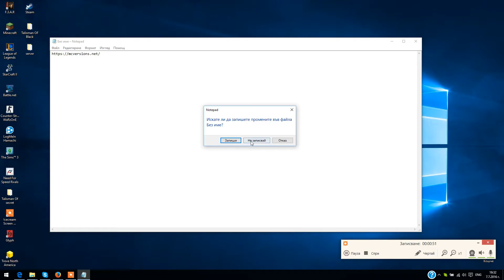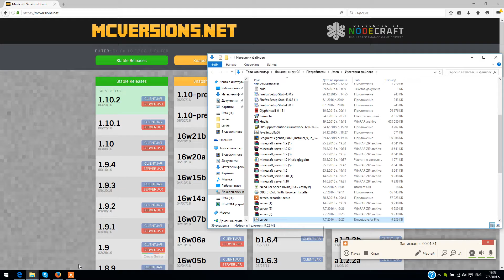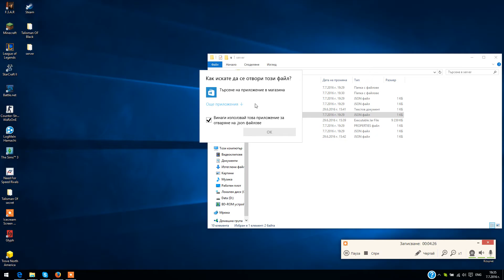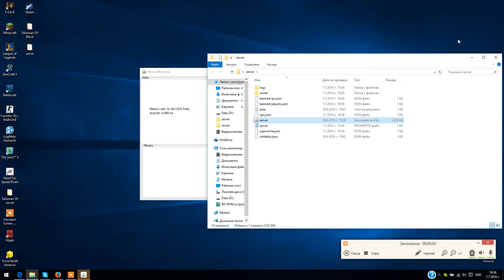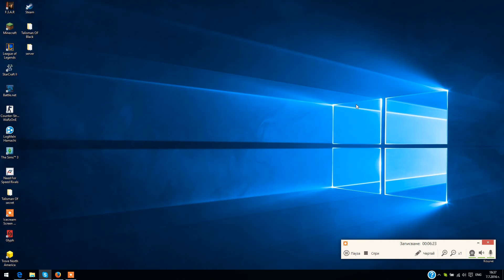tutorial-как се прави minecraft server